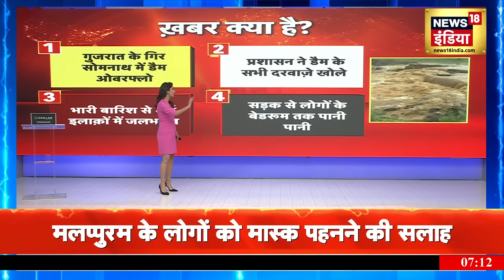Gujarat Rain: गुजरात के Gir Somnath में डैम ओवरफ्लो | Heavy Rain | Monsoon | Weather Update | News18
गुजरात के गिर सोमनाथ में डैम ओवरफ्लो, प्रशासन ने डैम के सभी दरवाज़े खोले, भारी बारिश से कई इलाक़ों में जलभराव, सड़क से लोगों के बेडरूम तक पानी पानी

Dam overflows in Gir Somnath, Gujarat, administration opens all the gates of the dam, heavy rain causes waterlogging in many areas, water from the road to people's bedrooms